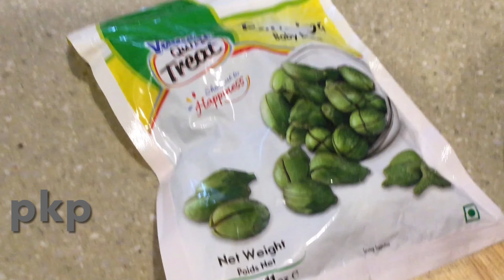கத்தரிக்காய்😋 மொச்சை புளி குழம்பு|Mochapayaru Kathirikai Puli Kuzambu|pkp kitchen treats!!!|Vlog!!!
Explained about the process of making Katharikkai mochai puli kulambu by pkp kitchen treats..

Our Gears.
Apple MacBook Pro
I Phone
Apple AirPods
Apple iPad
Samsung Galaxy M31
Vivo V17
Microphone 2
Dell Inspiron
Tripod Stand Mobile Clip and Camera

Non-Stick Kitchen Set
Alda Stainless Steel Wok With Glass Lid
Search link 2
SOWBAGHYA Wet Grinder
Elgi Ultra 750-Watt Mixer
Pressure Cooker 3L
Pressure Cooker5L
Electric Rice Cooker
Butterfly Desire Mixer Grinder
Prestige Wet Grinder
Plastic Handy Chopper

Chekko Virgin Groundnut Oil
Virgin Sesame Oil

Dosa recipe..

Chutney Recipes..

Sweets..

All dishes are prepared by pkp kitchen treats..